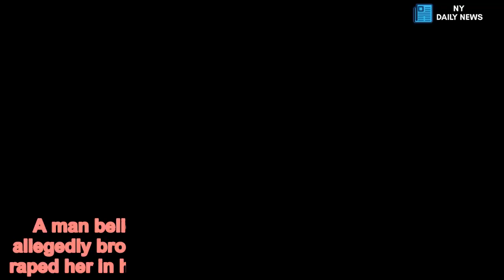Suspected MS-13 gang member arrested for raping 11-year-old girl - Daily News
Green,Card,carrying,immigrant,arrested,allegedly,raping,11,year,old,girl,Brooklyn,home A man believed to be a member of the MS-13 gang allegedly broke into the room of an 11-year-old girl and raped her in her Brooklyn bed, according to local police.. On Wednesday at 11.30pm, the El Salvadoran immigrant allegedly climbed onto the roof of the girl's apartment building Prospect-Lefferts Gardens.   Share this article   Share   Ayala is said to have then climbed through the girl's window on the second floor, squeezing through a narrow gap next to an air conditioning unit, the New York Post reports.    He then raped the girl in her bed, speeding back out the window when she began screaming for her mother. The mother called police but did not see Ayala. There was video-surveillance in the area that indicated that Ayala was the suspect, however.The girl was taken to a local hospital but is said to be in a stable condition, according to NBC New York. . Ayala - who has a Green card - was seen pulled from the address wearing a red T-shirt and dirty black jeans. Folks in the area cheered as the suspect was taken away in a squad car. Ayala has no previous record but a high-level police source believed that he could be a member of the MS-13 gang. 'That makes me feel unsafe in my own home,' said Elizabeth Bardourilla, 42, a mental-health counselor and resident in the area where the girl lives.'That child can't help herself. For a grown man to do that. Sick. Very sick. This is sad. Just sad.'